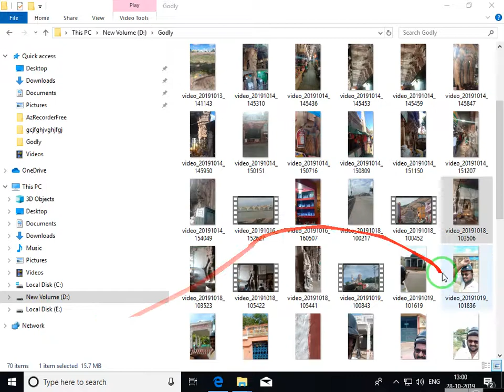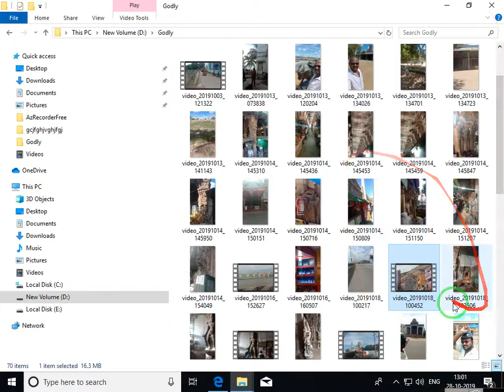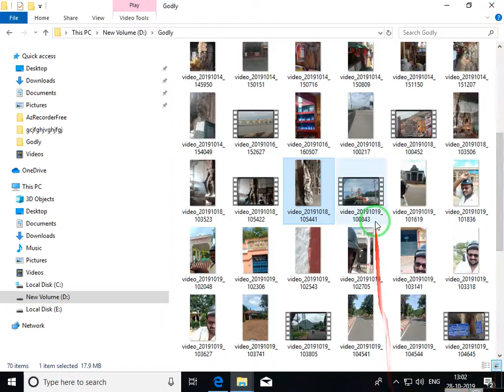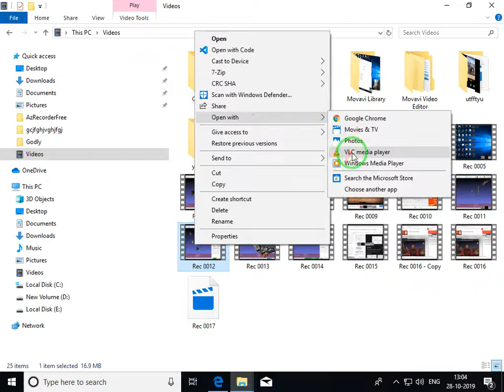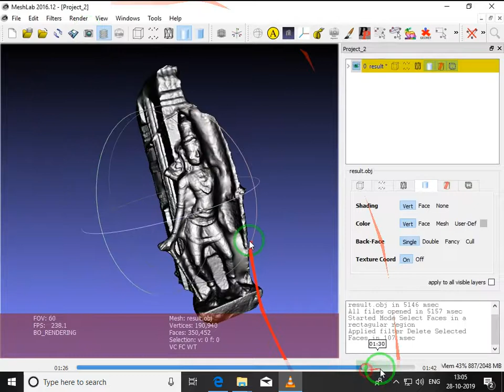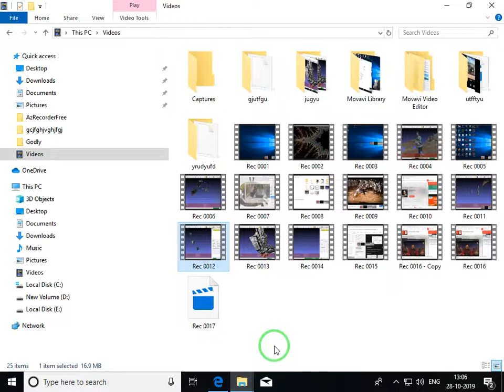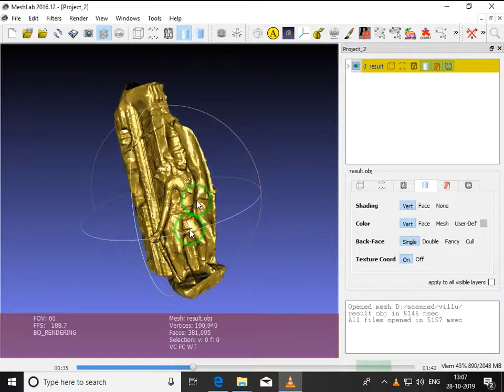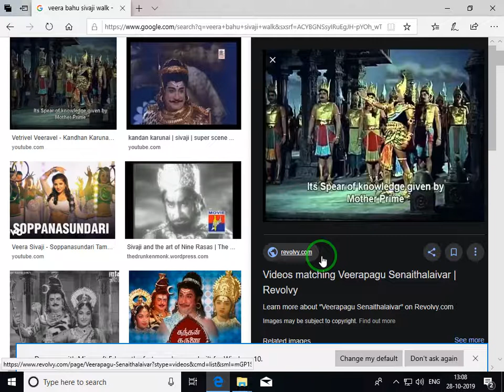thiruparakundram madurai photo to 3d photogrammetry for 3d printing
3d files here for 3d prining you can download